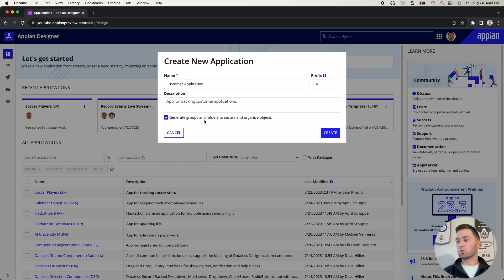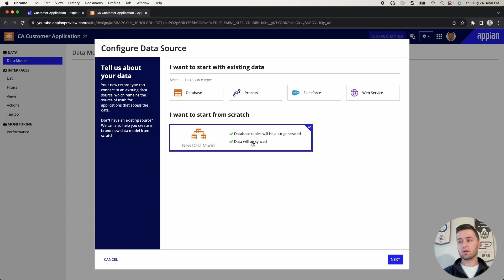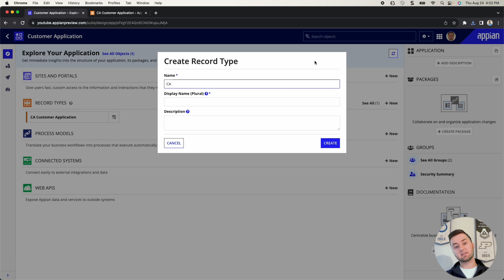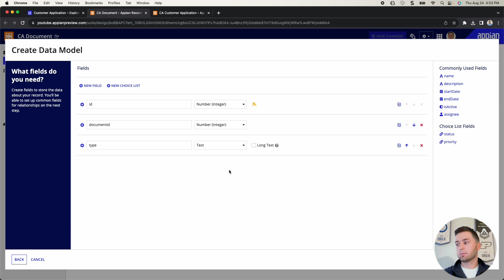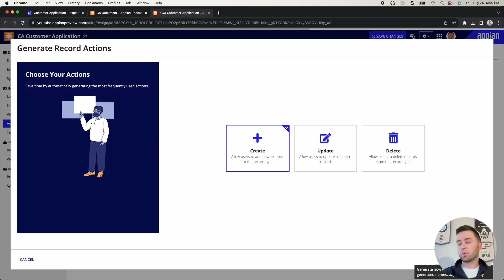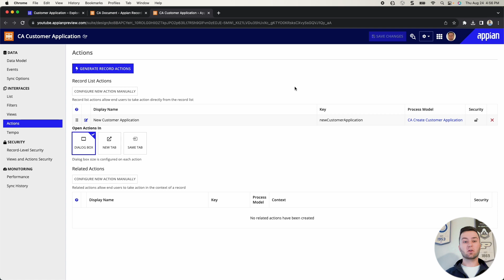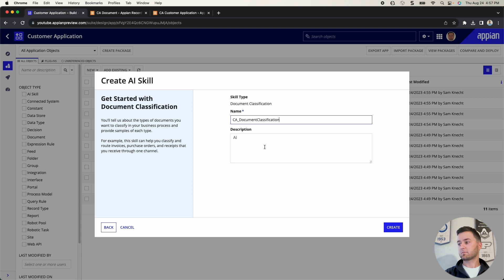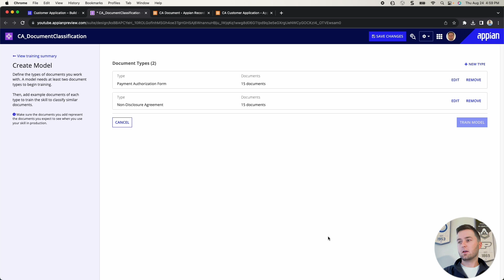Build Record Types and Train the AI Skill Model | ESG App - Part 1 | Appian Tutorial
In this episode, Sam begins building the Customer Application app. Using this app, customers can apply for an event or partnership via a public portal. Once their application and supporting documentation are received, a robotic task retrieves their environmental, social, and corporate governance score (or ESG, for short) from a public website. Then, this information becomes available to internal employees, via a site. The first episode covers the steps for creating and relating the required record types, and shows how to train the AI skill model for document classification.

Follow along with the tutorial by downloading the steps on Academy

00:22: App Overview
01:02: Create the App
01:43: Create the Customer Application Record Type
02:15: Create the Data Model and Database Table
04:24: Create the Document Record Type
05:35: Relate Record Types
06:40: Add a Create Record Action
07:50: Train the AI Skill Model to Classify Docs